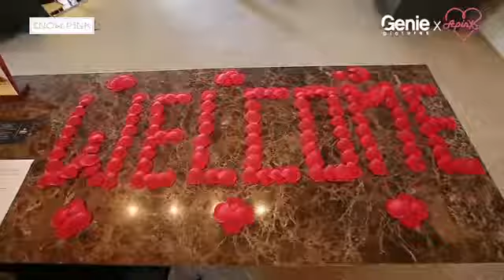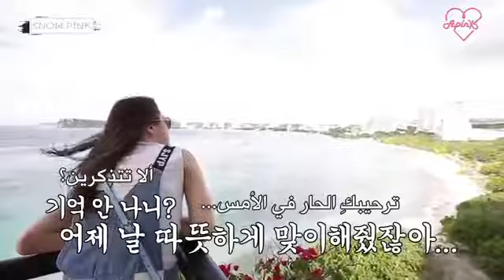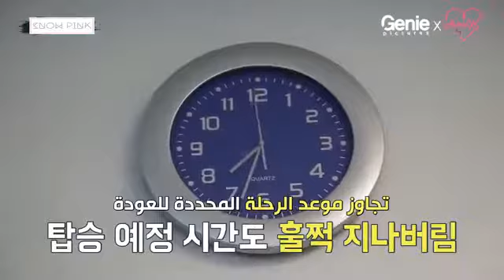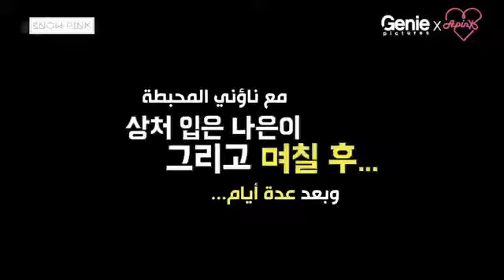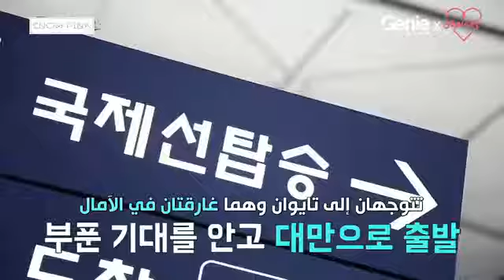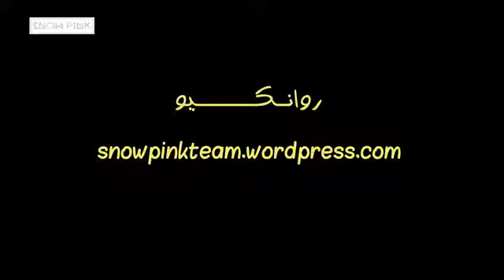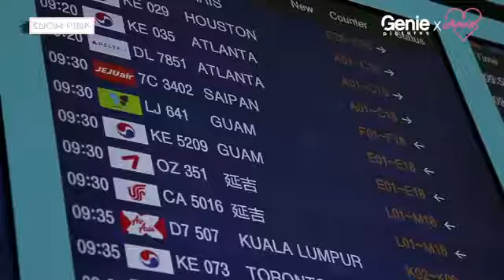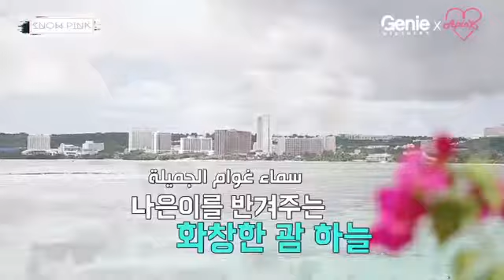Arabic Sub | Apink Extreme Adventure Ep6 مغامرات ايبينك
الحلقة الخامسة من برنامج ايبينك الواقعي (ناؤن) وظهور لبومي في آخر الحلقة - جميع الحسابات والمواقع التابعة.

الحلقة الأولى من برنامج ايبينك الواقعي الجديد - جميع الحسابات والمواقع التابعة لفريق (سنوبينك) : .

الحلقة السابعة من برنامج ايبينك الواقعي (بومي + ناؤن) - جميع الحسابات والمواقع التابعة لفريق (سنوبينك)